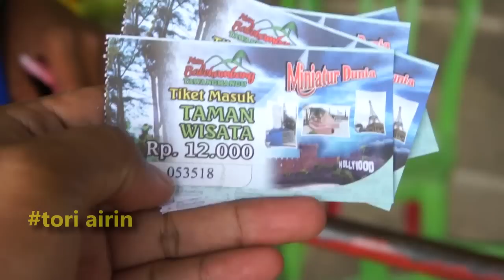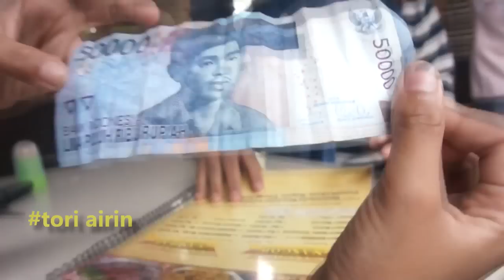Jalan Jalan Wisata Alam Balekambang Tawangmangu Karanganyar Tori Airin